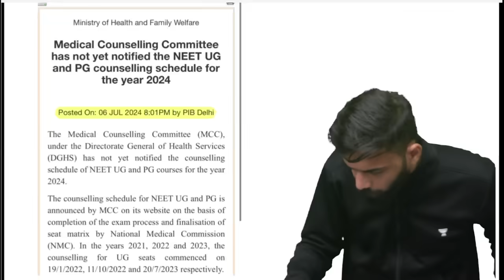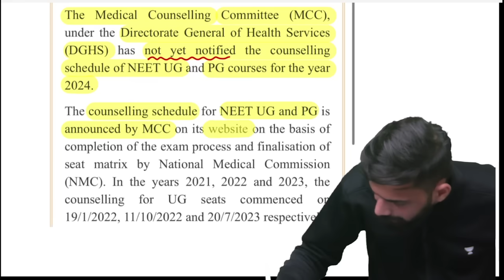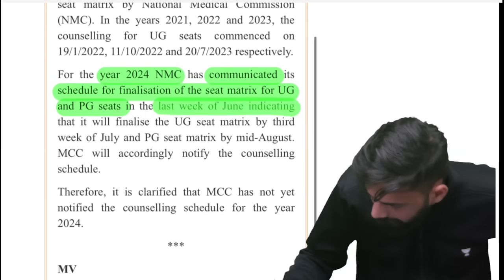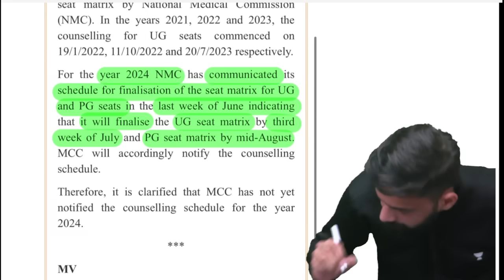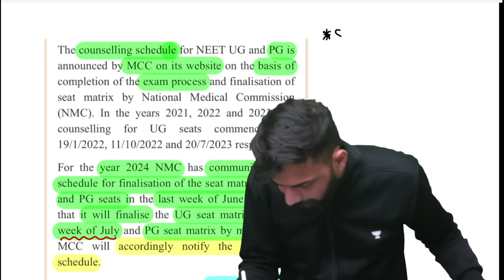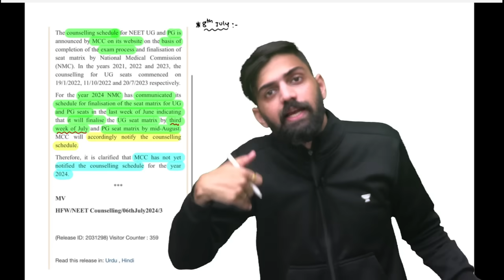MCC Counselling New Update NEET 2024 | NTA Latest update NEET 2024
You can enroll to Unacademy Subscription and get the following benefits:
1. Learn from your favourite teacher
2. Dedicated DOUBT sessions
3. One Subscription, Unlimited Access to Live Online Classes and Videos
4. Real-time interaction with best-in-class teachers
5. You can ask doubts in live online classes
6. Limited students in each Class
7. Download the videos & watch them offline
Title: MCC Counselling New Update NEET 2024 | NTA Latest update NEET 2024 | NEET Latest Update 2024

About Video: In This Video Anmol Sharma Sir talked about  MCC Counselling New Update NEET 2024 and NTA Latest update NEET 2024 and NEET Latest Update 2024 and NEET 2024 Latest Update.